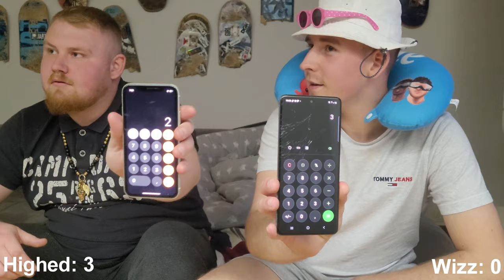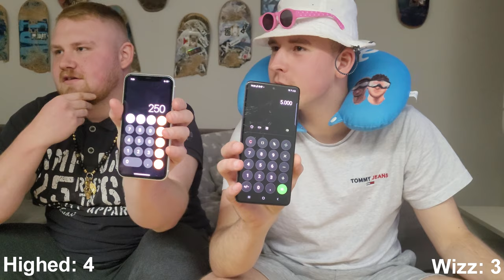Schätzfragen mit Bestrafung feat. Highed (ROHES EI)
🎮SETUP🎮

Gönnt euch.

IGNORE: Schätzfragen,schätzfragen quiz,schätzfragen mit antworten,Schätzfragen mit Bestrafung,richtig oder faust,Wizz,Wizzinjo,cold war,schätzfragen,challenge,schätzfragen mit bestrafung,lustig,witzig,schätzen,fragen,inscope21,quiz,trends,schätzfragen mit quiz,schätzfragen mit zahlen,schätzfragen extrem,schätzfragen challenge,comedy,monte,lukas knopf,strafe,kein fake,mois,lachflash,spiel,unterhaltung,bestrafung,freunde,xxl schätzfragen challenge,pietsmiet schätzfragen